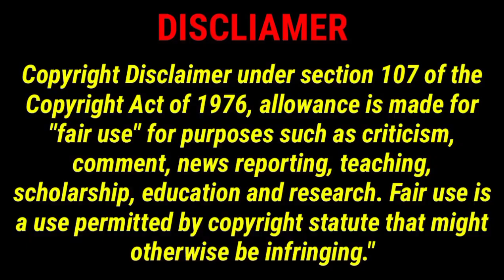Rabodi Thane: Muharram में Kokan Welfare Association की तरफ से हर साल Majlis का इंतज़ाम किया जाता है।